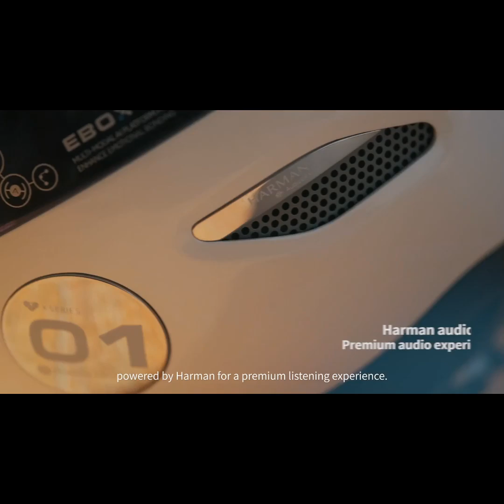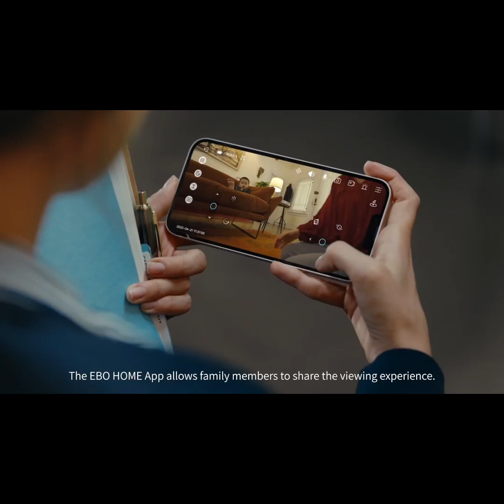A Kickstarter Project We Love: Enabot Ebo X Family Robot Companion: Your Smart Guardian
Enabot EBO X Family Robot Companion: Your Smart Guardian
Winning 2023 CES Innovation Awards at Robotics and Smart Home. With V-SLAM, Alexa Built-in, 4K Stabilized Camera and Harman AudioEFX.